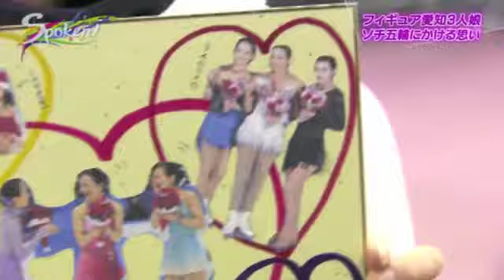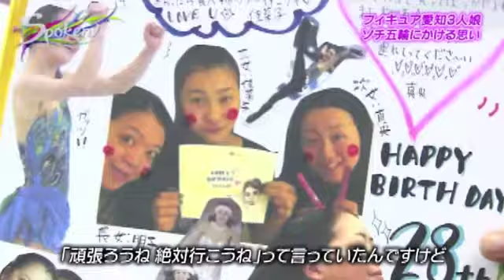ジパングの酒（Mao Asada ++）